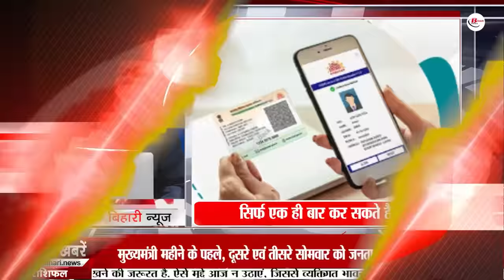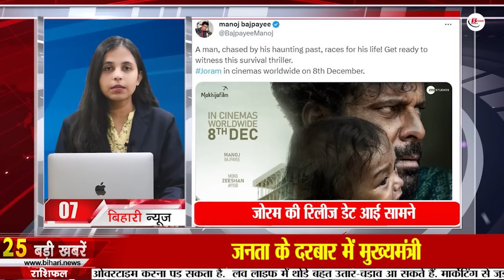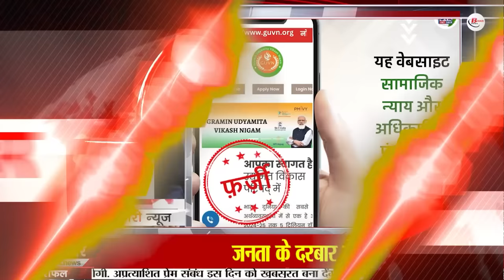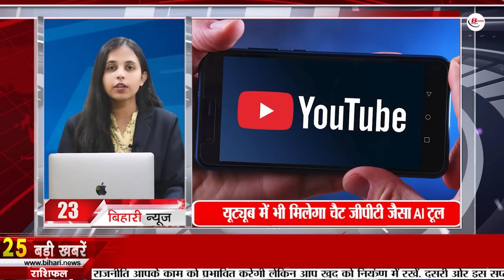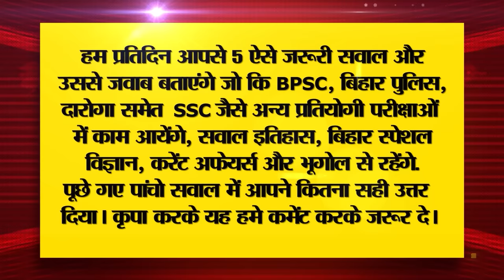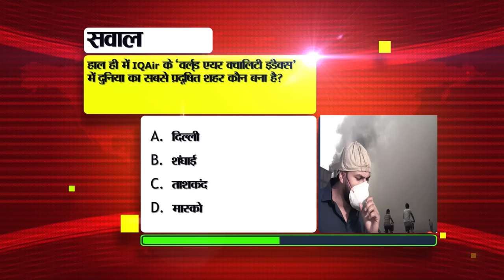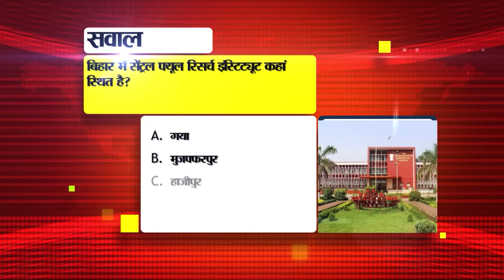Daily Bihar News of 9th November 2023.CM Nitish,NIT Patna,Samagra Shiksha,Tejashwi Yadav Birthday.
Daiy Bihar News of 9th November 2023.CM Nitish Kumar,KK Pathak,NIT Patna,Samagra Shiksha, Tejashwi Yadav birthday, Darbhanga Airport, Anganwadi workers
1. Application started for recruitment to the posts of Manager and Deputy Manager in SBI.
2. Important information for farmers for crop residue management

3. Today in Bihar Tourism we will talk about Girihinda Mountain.

4. Changes in this information in Aadhar card can be made only once.

5. A big order from the Education Department regarding newly appointed teachers came out.

6. ISRO gave update regarding Aditya-L1

7. Release date of Manoj Bajpayee's 'Zoram' revealed

8. KKPathak banned the salaries of 5 teachers, 2 headmasters were also suspended.

9. Recruitment for non-teaching posts in NITPatna

10. Today in Bihari Birthday Special we will talk about

11. Only 7 percent schools spent the grant amount under
12. Employment fair to be held here in Bihar on 10th November
13. Case filed against CM Nitish for objectionable statement
14. Westerly wind increased frost in the state
15. 21 cartons of liquor recovered from parcel van.
16. Bihar's Lal brought glory to the state in the International Sambo Championship
17. Now the doors of DarbhangaAirport are open for other aviation companies.
18. Vijay Sinha had a heated argument with the Assembly Speaker.

19. Prashant Kishore took a dig at Tejashwi Yadav for defending CM Nitish's controversial statement.

20. Shubman Gill and Mohammad Siraj became number one

21. Today's date is recorded in the history of India for many reasons.

22. Today in Viral News we will talk about providing loans, training and employment.

23. AI tool like Chat GPT will be available in YouTube also

24. Lots of offers available on credit cards of banks

25. Onion can increase the difficulties of common people during Diwali.

26. Anganwadi workers' protest ends, government calls for talks